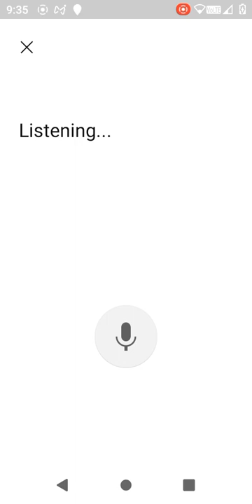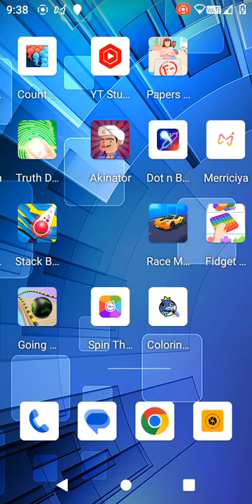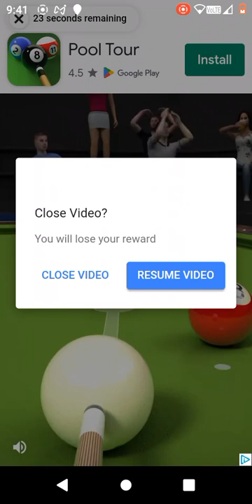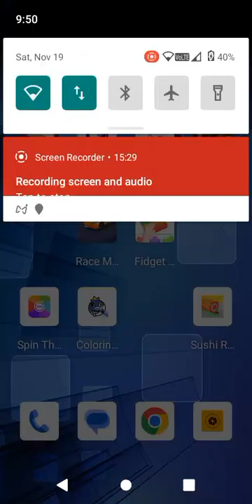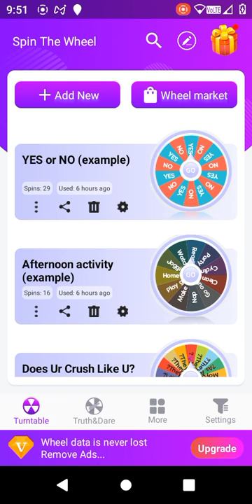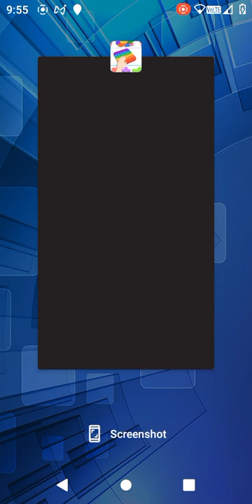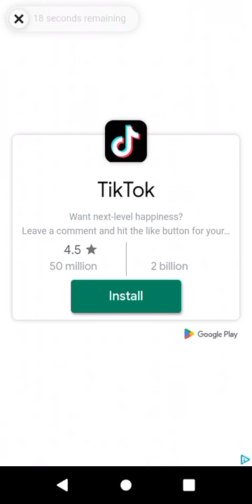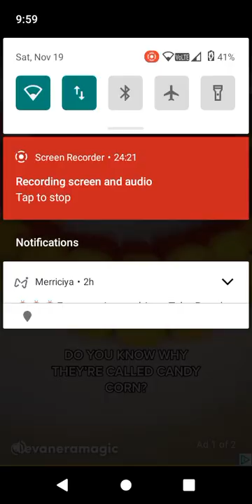cartoon watching a video and playing Subway surfers